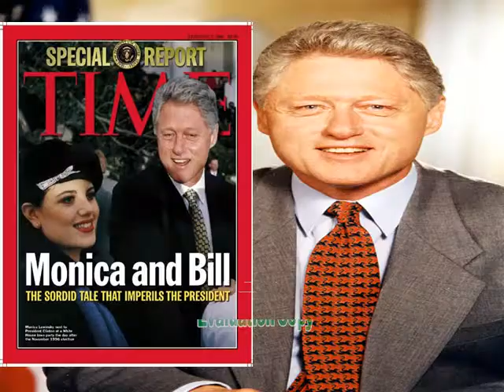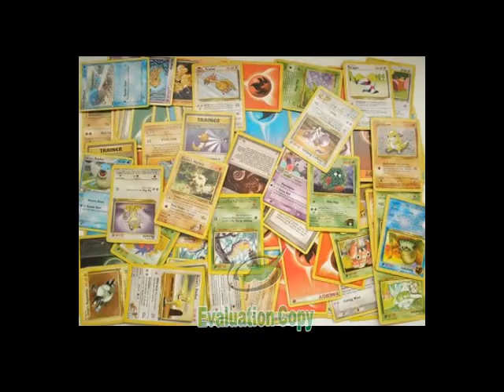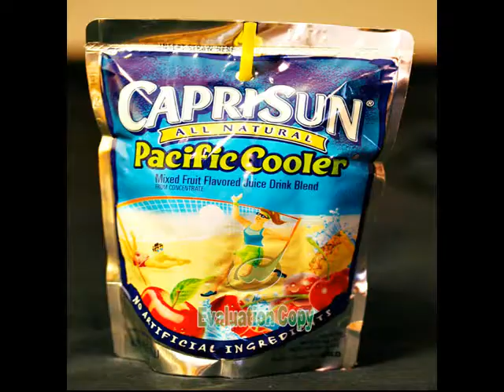The 90's Song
Lyrics:

Tom Cruise and Austin Powers, crashing in the twin towers
Bily C and Monica, we knew he had to go.

Goosebumps and tamagotchi, hopscotch and roller hockey
South korea, north korea, trouble in Waco

George Bush amd Al Gore, Nintendo 64
Europe's treaty ratified, summer with my slip'n slide

Toy story, going green, tv ads with mr clean
Micheal Jordan, ashton kutcher, kurt cobain but he died

Chorus:
We're born in the ninties
It was fun while it lased, a blast from the past and
[x2]

Magic Johnson and the AIDS, Pokemon, so many trades
Nick Carter, Aaron carter, brothers that rock

Captain Ron, jimmy johns, XPB and ping pong
Y2k and coloring with chalk

Yoyo's the fresh prince, ice breakers breath mints
Happy meal was a deal, gumballs for a few cents

[chorus]

Lunchables, caprisun, operation lots of fun
James bond, goldeneye, pee wee hermans bow tie

Men in Black, tee ball. KB toys inside the mall
Razor scooters, getting slimed, free willy made me cry

Sammy Sosa, N'Sync, john elway, waterguns
VCR's, Marbles, hopping on a po-go

Youtube, a furby, home alone and Jumanji
Rollerblades, TY-CO, eeni meeni miney mo

[Chorus]